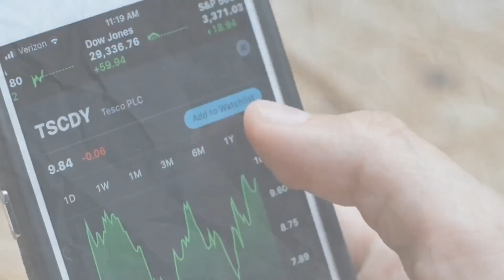BRICS Summit: What Really Happened in South Africa?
Welcome to our coverage of the BRICS Summit in South Africa! 🌍✨

Join us as we delve into the heart of this influential gathering, where the leaders of Brazil, Russia, India, China, and South Africa convene to discuss vital global issues. From economic partnerships to geopolitical strategies, this summit is a catalyst for international cooperation and growth.

In this video, we'll explore the key highlights, impactful discussions, and outcomes that will shape the direction of these five prominent nations.

Let's explore the power of collaboration on the global stage!